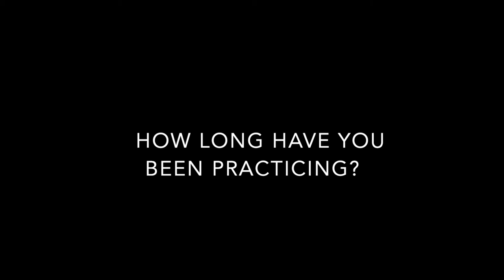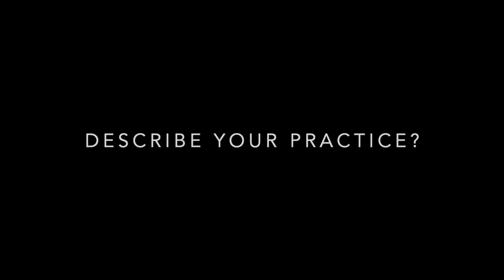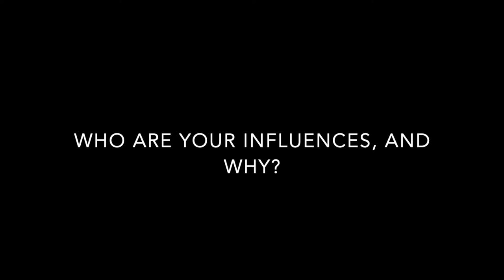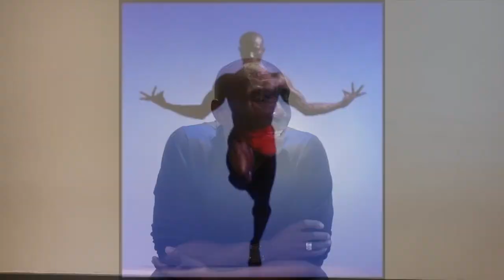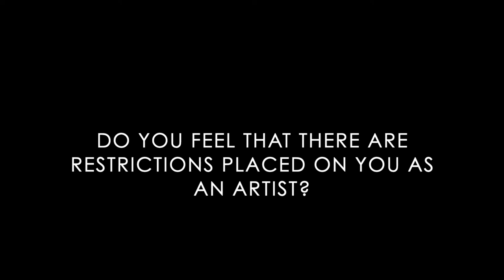BAiD TV Artist Focus: Paul Liburd